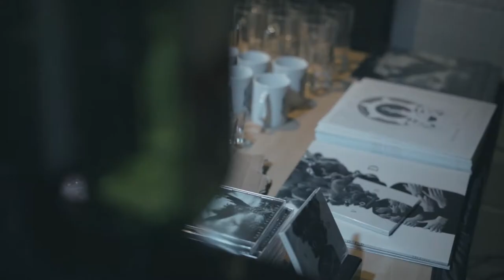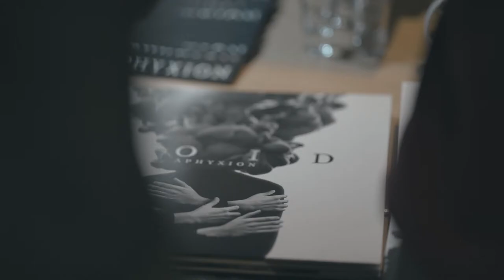APHYXION Release Party Aftermovie - live at RIAMUF in Ribe 2019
Do you want to know what REALLY went down at our release party in Ribe? How Danish people party after 3.000 beers, 50 bottles of Jägermeister and 12 liters of mead? People were having one of those off-with-the-shirts-and-let's-crowdsurf-kinda nights, and we got it aaaall on camera! This was just the start, folks. Come at us, 2019! 👊